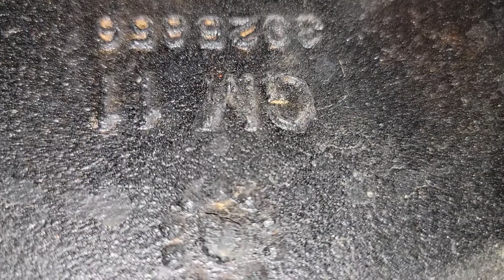1970 Chevrolet Nova Pre Purchase Inspection Underbody and Lower Panel Walk Around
Pre purchase inspection this morning on a bad to the bone 1970 Chevrolet Nova with a 454 big block! Never buy a vehicle sight unseen, call the experts today!